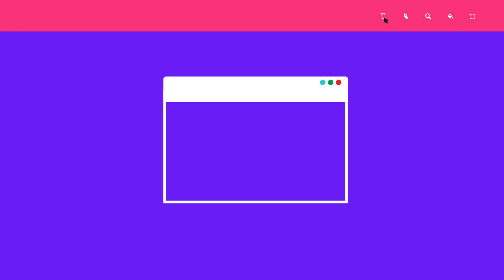رمادي و أزرق ؟ أم وردي و أبيض ؟ تعرف على السر وراء إختلاف ألوان هذا الحذاء بين الناس !!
إنستغرام :
فريق دزاير تيك : إيهاب العمري - أمين